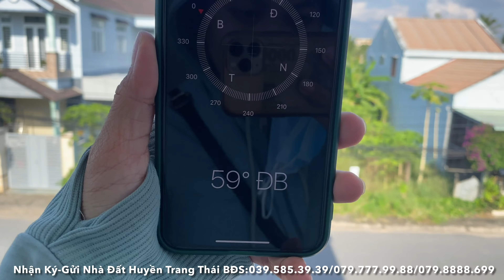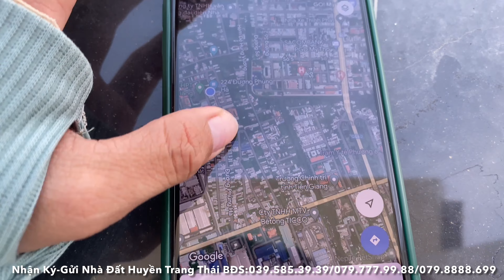Tập 1887❤️🌸Nhà đẹp mặt tiền đường Phùng Há, ngay trường chuyên Tiền Giang, 5*19 tccq giá 4,5Tỷ